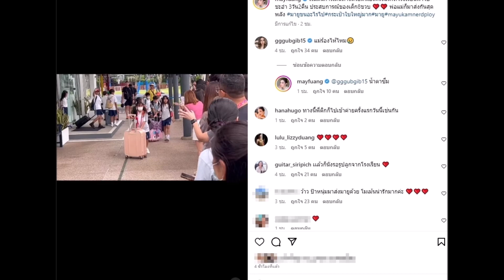หนุ่ม กรรชัย เมย์ ปทิดา ยืนส่ง น้องมายู ไปเข้าค่าย ด้านพ่อโบกมือจนรถออก